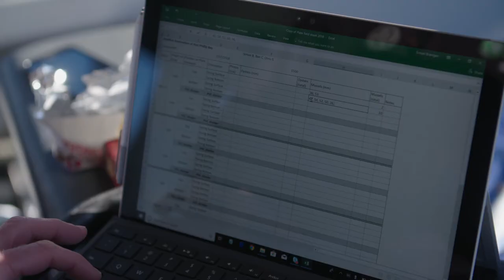Looking abroad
Simon Branigan from The Nature Conservancy shares insights into international examples of shellfish restoration projects.

Filmed at the 2019 Hauraki Gulf Marine Park Conference, Auckland.